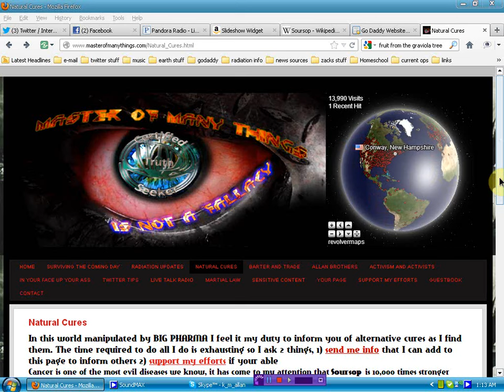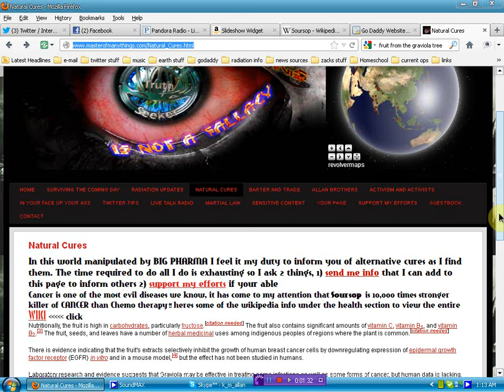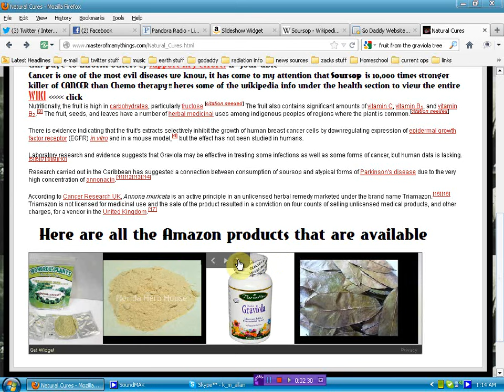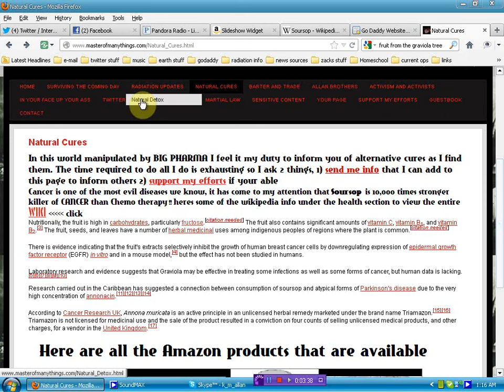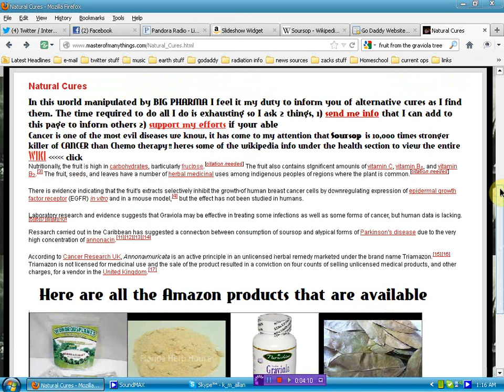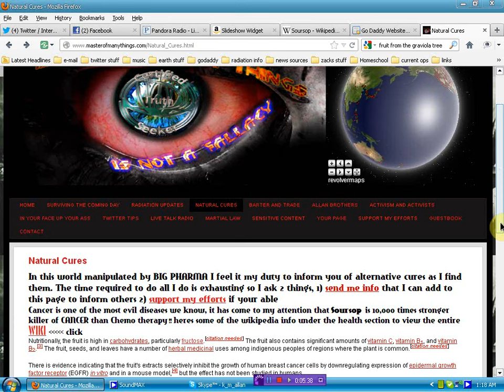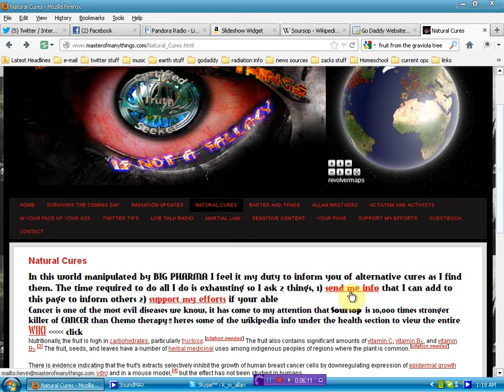Help Me Crush Big Pharma